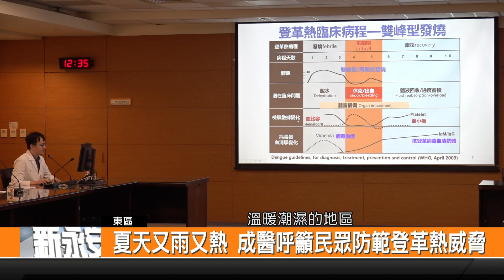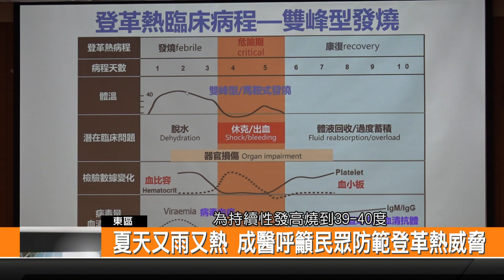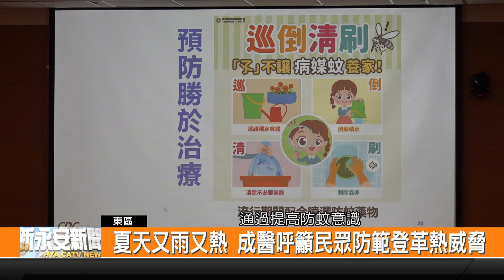夏天又雨又熱 成醫呼籲民眾防範登革熱威脅-新永安新聞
有一名69歲的女性 因為發燒三天還有畏寒 全身痛的症狀 到成大醫院就醫 確診是登革熱 經過治療 兩週後終於出院 醫師也呼籲 因為最近天氣不時會下雨沒下雨的時候 天氣也非常炎熱 是登革熱孳生源的高峰期 提醒大家要提高警覺